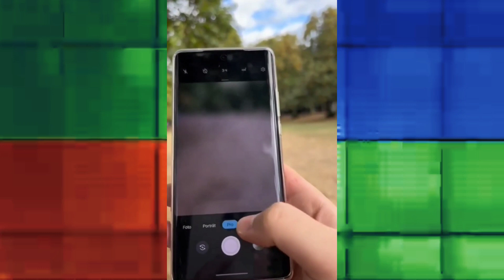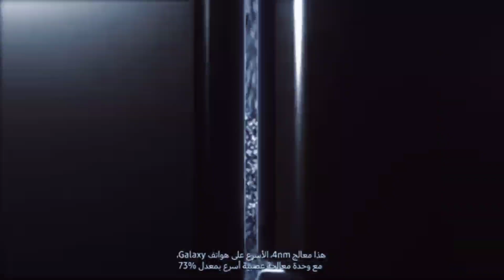أحدث تسريبات هواتف سامسونج S23 Ultra/S23 Plus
تسريبات Samsung Galaxy S23 Ultra - Samsung s23 Plus